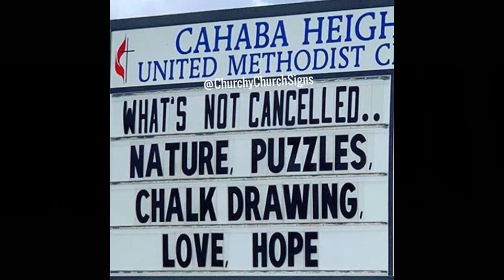CB Cheer Week 8 | Central Baptist Church Update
Here is an update currently called CB CHEER from the ministry team at Central Baptist Church in Chelmsford.

To come and join us on Sundays you need the Zoom details, please do get in contact to join.